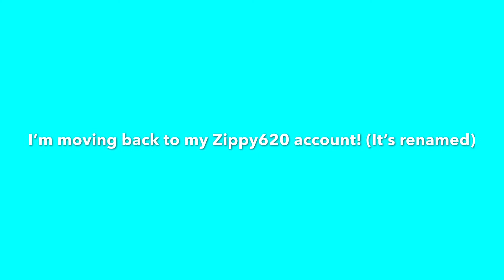NEW CHANNEL!!!!! (ALL SUBSCRIBERS PLEASE WATCH)